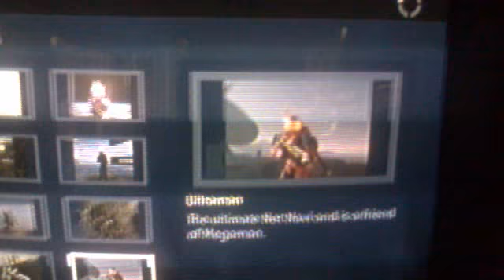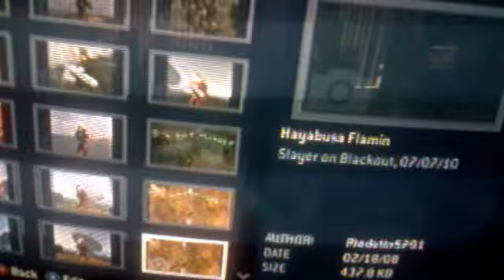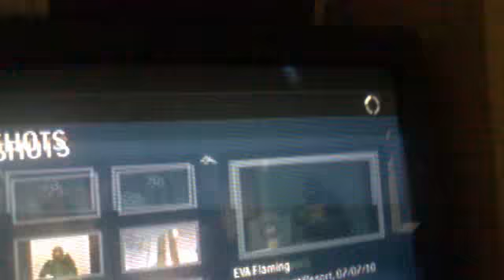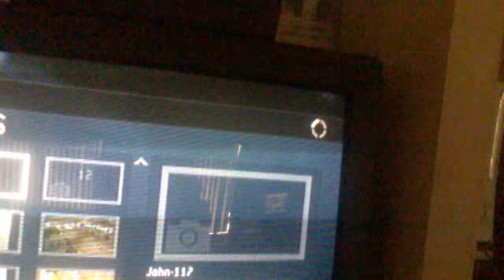Halo 3 Flaming Helmet Pictures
This is a video of my Flaming Helmet pictures on different helmets on Bungie Day, which is July 7. Happy Bungie Day and hope you enjoy! :D